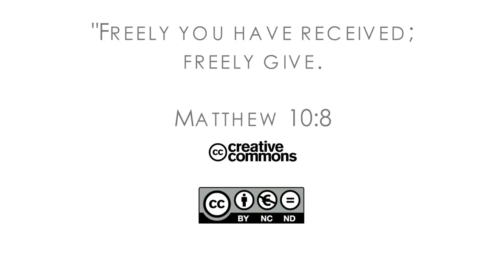16Q02 / 07-01 The Book of Matthew